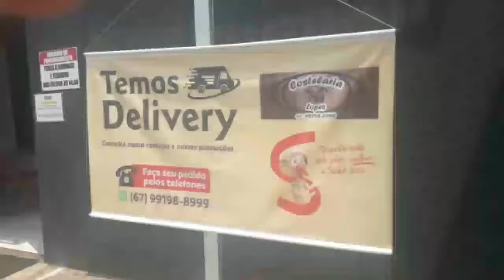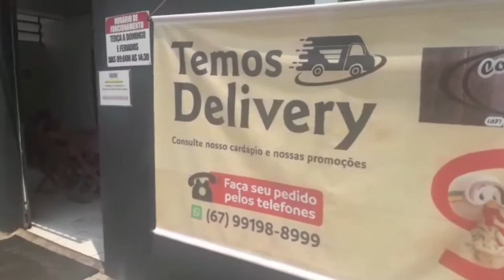BOCA DO POVO - 23/10/2020